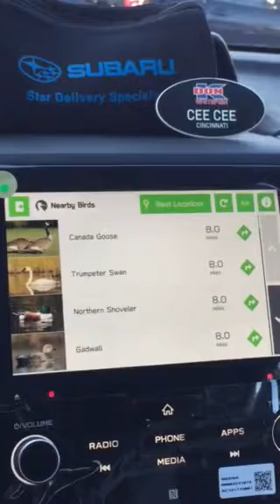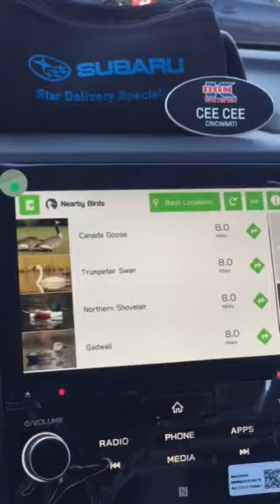Subaru Starlink EBird app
Subaru birds Audubon